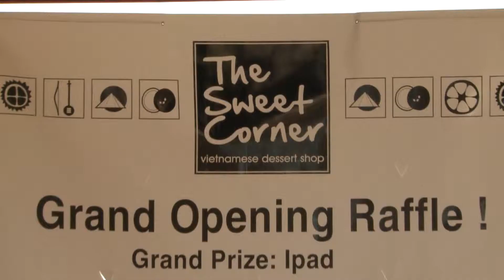Ngoc Thuy-TheSweetCorner Raffle